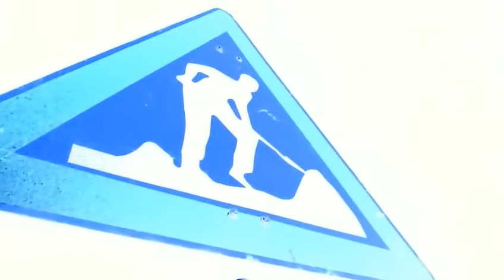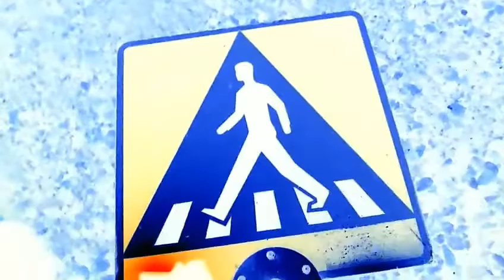[P4] ☻ Moon ☺ Sun ☯ MonSoon: ☯ RainBow-Road & ☯ SpaceMan-StarDust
[ @ !! Mirror Edition !! @ !! Noitide Rorrim !! @ ]

Aw shucks. No big displays in the sky on Saturday at 11 o'clock despite promises and high hopes... Was supposed to be a stardust storm and whatnot, but nothing in sight at all... Not a single frikken blip!!!

@@ !! Not to worry: Åsk-Space-Mad @ Compensates & Fills In Blanks !! @@

◄ ≡ ☺ Sun ≡ ☯ RainBow ≡ ☻ Moon ≡ ► ∞ ♥ ∞ ◄ ≡ ☻ Mon ≡ ☯ BowRain ≡ ☺ Soon ≡ ►

"Draconids are expected in Finland at a rate of 500-750 sparkling blips per hour tonight, emerging from a central point of origin... Link your mind as a mirror of the sky above; ☺☺☺ illuminations forthcoming!!!

"The Draconids (also called Giacobinids) are a meteor shower associated to comet Giacobini-Zinner. While most years this shower passes unnoticed to all but few professionals and experts amateurs, yielding only very few meteors in the nights between October 6th and 10th, every once in a while the Draconids do put up a real show, producing hundreds, or even thousands of meteor streaks per hour in clear skies."

@@@ !!! BOM-BOM-BOM !!! = !!! BADA BOOM !!! = !!! ILLUMINATE !!! @@@